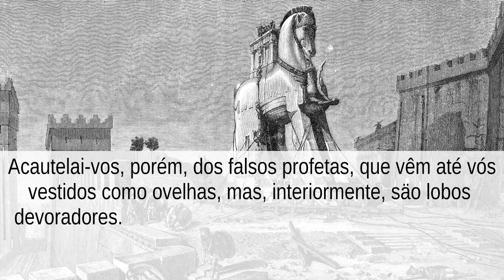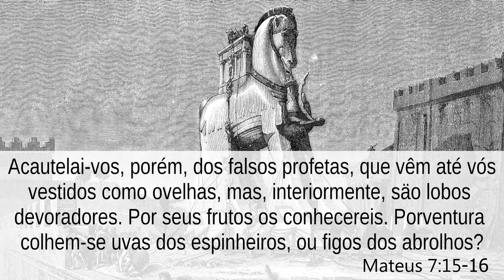Caminho Neocatecumenal é uma comunidade judaico-protestante - bispo Athanasius Schneider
Trecho da entrevista com D. Athanasius Schneider realizada e publicada por John Henry Newman Centro de Ensino Superior, Hungria.

Sr. Fülep: Enquanto se persegue a tradição, existem alguns novos movimentos modernos que estão muito respaldados. Um deles é a comunidade de Kiko. Qual é a sua opinião sobre o Caminho Neocatecumenal?

Sua Excelência Dom Schneider: Este é um fenômeno muito complexo e triste. Para falar abertamente: É um cavalo de Troia na Igreja. Eu os conheço muito bem, porque fui um delegado episcopal para eles durante vários anos no Cazaquistão, em Karaganda. E os ajudei em suas missas e reuniões e li os escritos de Kiko, seu fundador, portanto, conheço-os bem. Quando falo abertamente, sem diplomacia, devo dizer: O Caminho Neocatecumenal é uma comunidade judio-protestante dentro da Igreja apenas com uma decoração católica. O aspecto mais perigoso está em relação à Eucaristia, porque a Eucaristia é o coração da Igreja. Quando o coração está em más condições, todo o corpo está em mau estado. Para o neocatecúmeno, a Eucaristia é primariamente um banquete fraternal. Isto é protestante, uma atitude tipicamente luterana. Eles rejeitam a ideia e o ensino da Eucaristia como um verdadeiro sacrifício. Até mesmo argumentam que o ensino tradicional, e a fé na Eucaristia como sacrifício, não é cristã, mas pagã. Isto é completamente absurdo, isto é tipicamente luterano, protestante. Durante as suas liturgias eucarísticas tratam o Santíssimo Sacramento de uma forma tão banal, que às vezes se torna horrível. Eles se sentam para receber a Sagrada Comunhão, e, em seguida, se os fragmentos são perdidos, já não fazem caso deles, e depois da Comunhão dançam, em vez de orar e adorar Jesus em silêncio. Isto é realmente mundano e pagão, naturalista.

Sr. Fülep: O problema não poderia ser apenas na prática …

Sua Excelência Dom Schneider: O segundo perigo é a sua ideologia. A ideia principal do Neocatecumenato de acordo com seu fundador Kiko Arguello é a seguinte: a Igreja tinha uma vida ideal até Constantino, no século IV, somente esta era, de fato, a verdadeira Igreja. E com Constantino a Igreja começou a se degenerar: degeneração doutrinal, degeneração litúrgica e moral, tendo a Igreja alcançado o ápice desta degeneração doutrinária e litúrgica com os decretos do Concílio de Trento. No entanto, contrariamente à sua opinião, o oposto é verdadeiro: esse foi um dos aspectos de maior destaque da história da Igreja, por causa da clareza da doutrina e da disciplina. De acordo com Kiko, o obscurantismo da Igreja durou desde o século IV até o Concílio Vaticano II. Foi somente com o Vaticano II que a luz entrou no Igreja. Isto é uma heresia, porque significa dizer que o Espírito Santo abandonara a igreja. E isto é muito sectário e muito alinhado com Martinho Lutero, quando afirmou que, até ele, a Igreja estivera em obscuridade e foi unicamente por meio dele que a luz veio à Igreja. A posição de Kiko é fundamentalmente a mesma, só que Kiko postula o obscurantismo da Igreja de Constantino até o Vaticano II. Então, eles interpretam mal o Concílio Vaticano II. Eles se dizem apóstolos do Vaticano II. Assim, justificam todas as suas práticas e doutrinas heréticas com o Vaticano II. Este é um grave abuso.

Sr. Fülep: Como pode esta comunidade ser oficialmente admitida na Igreja?

Sua Excelência Dom Schneider: Esta é uma outra tragédia. Eles estabeleceram um poderoso grupo de pressão (lobby) no Vaticano há pelo menos trinta anos. E há um outro engano: em muitos eventos apresentam uma grande quantidade de frutos de conversão e muitas vocações para os bispos. Um grande número de bispos estão cegos pelos frutos, e não veem os erros, não os examinam. Eles têm famílias grandes, filhos numerosos, e têm um alto padrão moral na vida familiar. Isto é, claro, alcança um bom resultado. No entanto, há também um tipo de comportamento exagerado para pressionar as famílias para que obtenham um número máximo de crianças. Isto não é saudável. E dizem, estamos aceitando a Humanae Vitae, e isso, claro, é bom. Mas ao final isso é uma ilusão, porque há também um bom número de grupos protestantes no mundo de hoje com um alto padrão moral, que também tem um grande número de crianças, e que também vão e protestam contra a ideologia de gênero, homossexualidade e que também aceitam Humanae Vitae. Mas, para mim, esse não é um critério decisivo da verdade! Há também um grande número de comunidades protestantes que convertem um grande número de pecadores, pessoas que viviam com vícios como o alcoolismo e as drogas. Assim, o fruto da conversão não é um critério decisivo para mim e eu não vou convidar este bom grupo protestante que converte os pecadores e tem uma enorme quantidade de crianças em minha diocese para participar no apostolado. Esta é a ilusão de muitos bispos, que estão cegos pelo “frutos”.